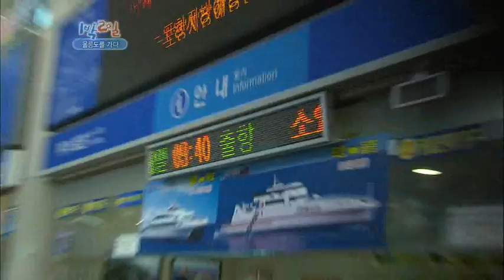[해피선데이] 1박 2일 - Two days and one night 20110320 # 005